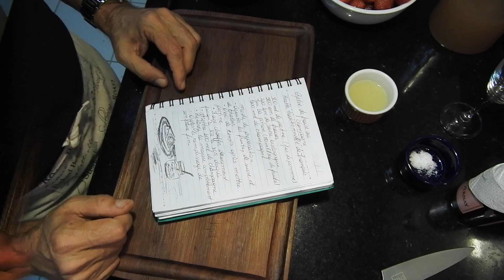Geleia de morango com champagne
Geleia de champagne e morango
- INGREDIENTES -
600gm de morangos
200ml de açúcar orgânico
400ml de pectina da maça
20ml de limão ( Taiti )
150ml Champagne Rose ( escolha um champagne original faz toda a diferença na receita )
- TEMPO -
1hora e 30 minutos
- RENDIMENTO -
Aproximadamente 250ml